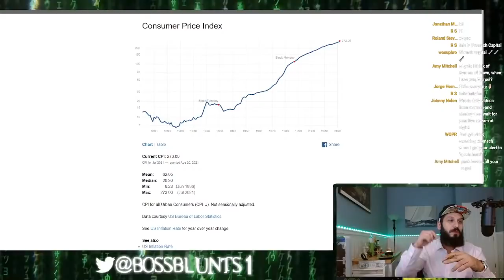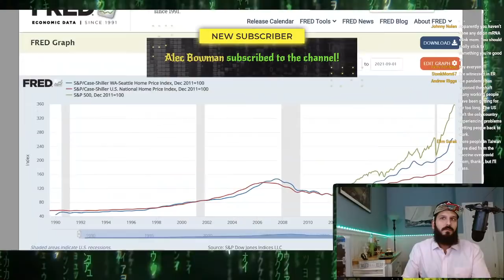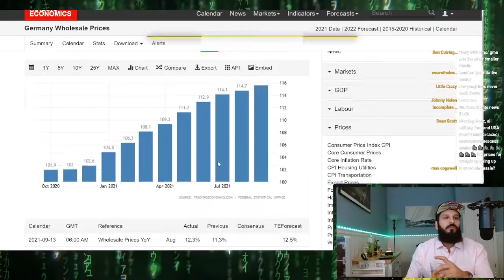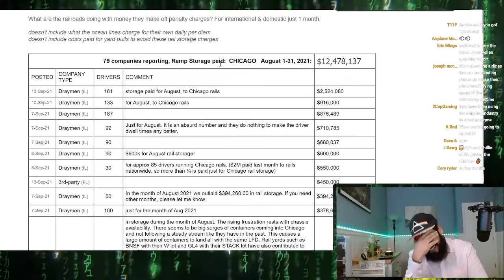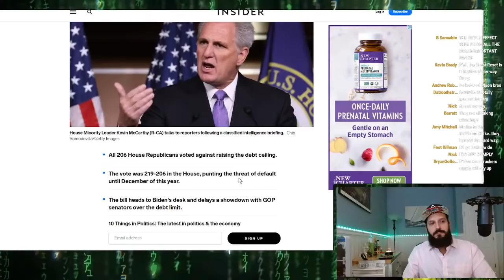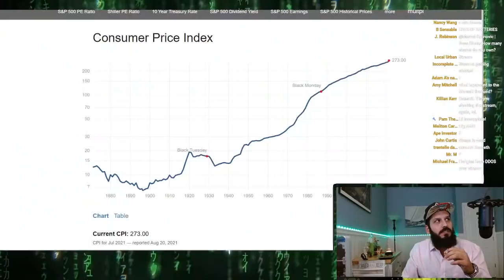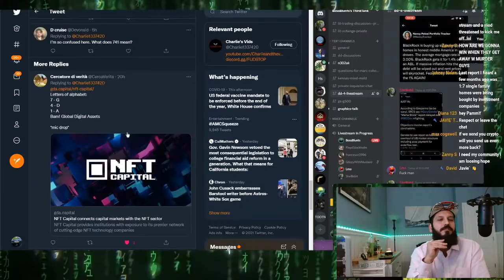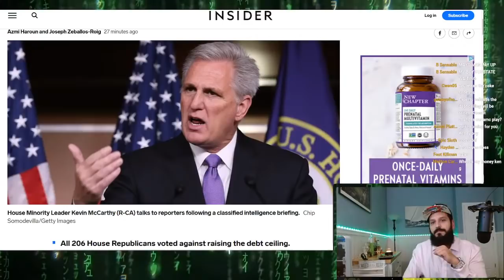Hyper-Inflation, Global Depression, Bonds Tanking, Shipping Costs are INSANE; Trucker Strike AMC GME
25% of all donations will go directly to a non-profit charity organization. Receipts will be posted monthly on twitter / youtube descriptions. 50% of proceeds will go to technology for the channel. 25% will go to my kid's GME & AMC COLLEGE FUND.

Twitter: Boss Blunts | Marcel Kalinovic

Business owner, entrepreneur, investor; connoisseur of blunts & herbs.
AMC GME Live Charts, TA, & Due Diligence September 10, 2021💥News Bloomberg TV - Interactive Brokers
previous video:
Macroeconomics; Supply Chain, Ocean Containers & Airfreight Constraints, Trucker Shortages🔥AMC & GME
CITADEL SHORTED MY LIVESTREAM. US Treasury selling Mortgage Securities; Debt default incoming mid-late September.
MOASS IMMINENT!
🔥 US Treasury will default on America's Debt in September / October 2021,  Infrastructure bill & Debt Ceiling crisis, Eviction Moratoriums, Real Estate Crisis, Bankruptcy, Bank Liabilities, Derivatives, Federal H8 Reports, 💥 AMC & GME!
Supreme Court BANS EVICTION MORATORIUM: Real Estate & Homeless Crisis, Stock Market Crash, AMC & GME, MOASS MOTHER OF ALL SHORT SQUEEZES, Real Estate, Economy, Business, Macroeconomics.
Most recent Reddit Due Diligence:
The stock market, Mother of All Short Squeezes, AMC, GME, Bank Derivative Liabilities, Economy, Business, Futures, Real Estate & More:

Banks Owe $ 189 TRILLION IN UNREALIZED LOSSES IN DERIVATIVES ALONE NOT INCLUDING Naked Shorts, Synthetic Shares, FTD's & MORE!
CBO Admits, inflation and GDP to "surpass its maximum sustainable level".**

2nd quarter of 2021 has been a bloodbath in terms of loss of income, savings, and increased expenses for the average American.

Personal Income: "Current-dollar personal income decreased $1.32 trillion in the second quarter, or 22.0 percent, in contrast to an increase of $2.33 trillion (revised), or 56.8 percent, in the first quarter of 2021."

Americans have lost $2+ TRILLION in savings, Q2 2021 ALONE...